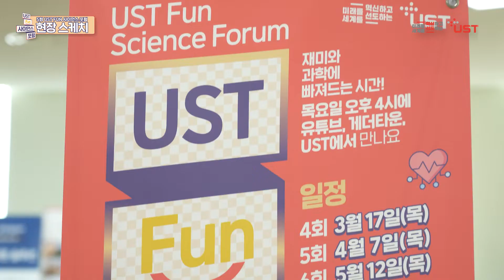[UST Fun 사이언스 포럼]5회_현장스케치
2022년 4월 7일 목요일에 진행된 제5회 UST Fun사이언스포럼!
「우주여행시대」를 주제로 진행된 현장 한번 둘러보시죠 :)